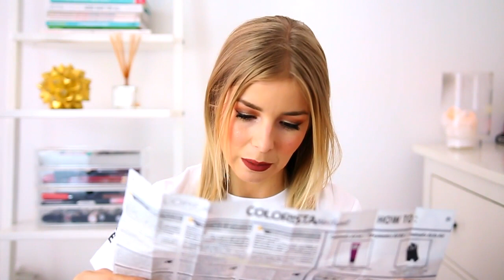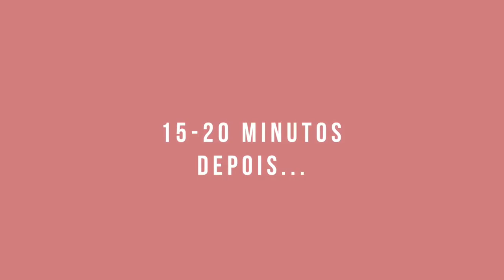PINTEI O CABELO! TESTANDO A GAMA COLORISTA | Alice Trewinnard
PINTEI O CABELO! Mas calmaaaaa que não é permanente! Finalmente testei a gama Colorista de coloração temporária e este foi o resultado final! Gostam? Explico a gama toda no vídeo!

SUBSCREVE O MEU CANAL E ATIVA AS NOTIFICAÇÕES

SIGAM-ME AQUI!

CONTACTOS

Muito obrigada por assistirem e pelo apoio constante, por subscreverem e por todos os gostos e comentários. Não há melhor motivação que saber que sou capaz de vos inspirar e ajudar de alguma forma. Continuem comigo nesta aventura no youtube!

Beijinhos,

Alice